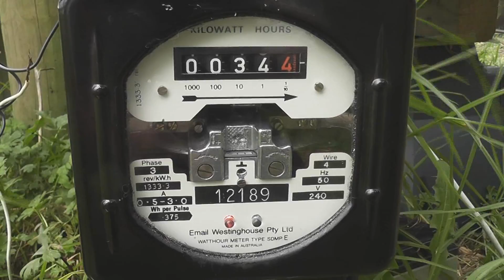Wasps v melting PVC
The PVC melting transformator had fallen over and I had to wait till the night to set the device up and energize the day after.
It worked. Yield was around 40 wasps.
part [20]
The exterminated wasps did fall back into the nest where they became food for the other non-participating wasps.

Still the 5.6 kV Capacitor set up is best.

Wasps are declared a plague in New Zealand as they have no natural predators. They affect native insects, bees, butterflies and caterpillars.